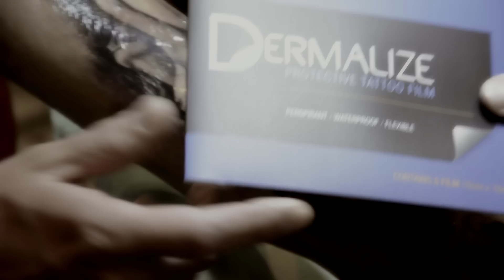DERMALIZE at Milano Tattoo Convention 2015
Some of the leading artists in the tattoo industry have now set even higher standards towards their tattoo work. The art of tattooing is more than just an amazing photo of a fresh tattoo at the end of a days work: their ambition is to see their artwork looking beautiful on their client's skin once it's healed.

At the Milano Tattoo Convention we have spotted some amazing tattoo artists using Dermalize on their clients.